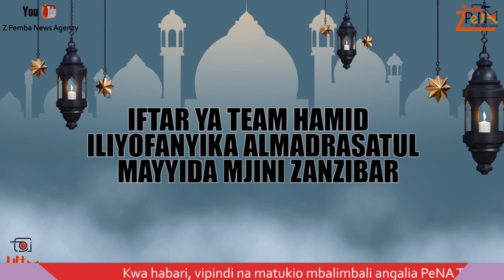TEAM HAMID YAFANYA FTARISHO YA AINA YAKE